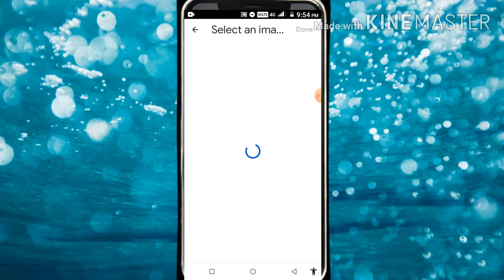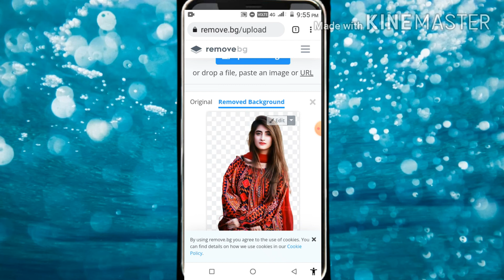अपने फोटो के पिछे का background हटाए free !! How do I remove the background from a picture for free?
your questions

Is there a free background remover?
What photo app removes background?
How do I remove the background from a picture for free?
What is the best background remover?